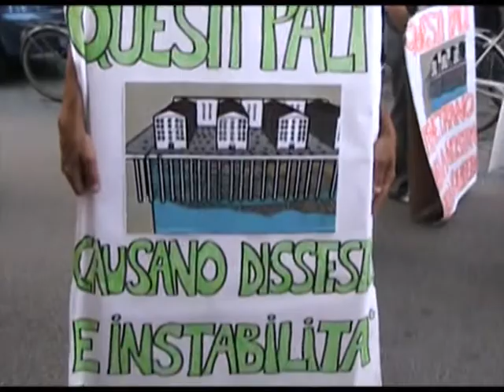Parco della Pace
Festa per l'acqua del 12 luglio 2010 a Vicenza.
Il primo ingresso ufficiale al Parco della Pace.
Una vittoria per il movimento No Dal Molin e per tuttal la città di Vicenza.